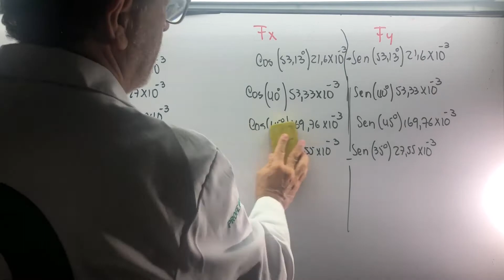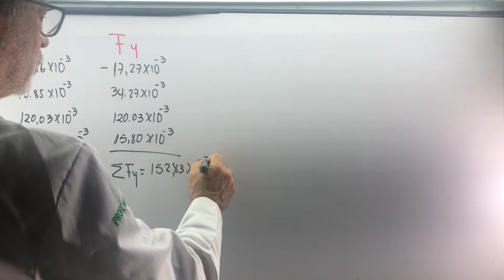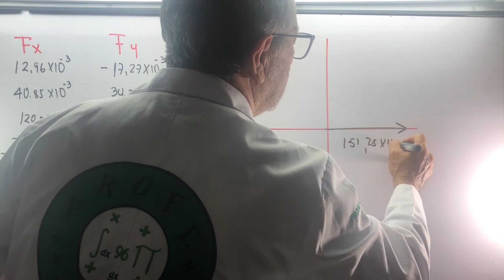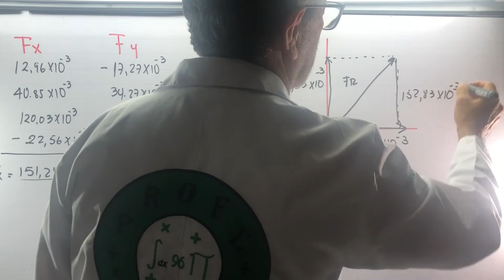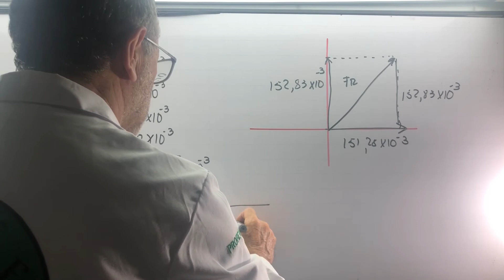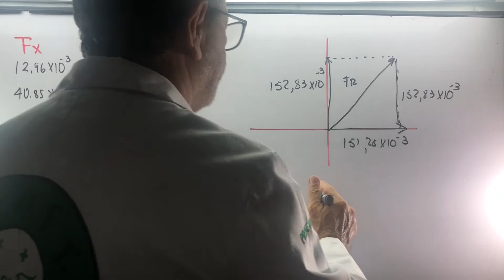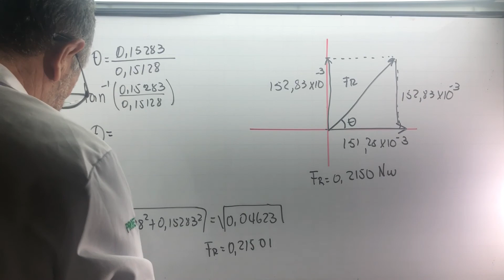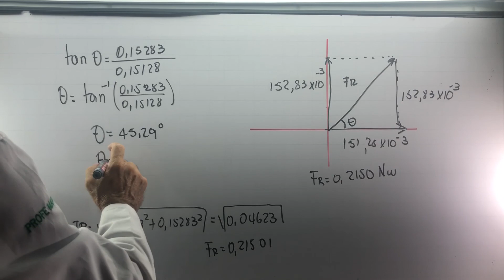FÍSICA APLICACIÓN LEY DE COULOMB PARTE 4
CONTINUACIÓN. EJERCICIO FUERZA  ELÉCTRICA